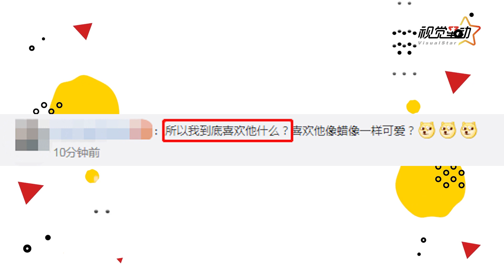存在感太强！吴京活动合影像在逃蜡像 永远站姿拘谨喜感十足